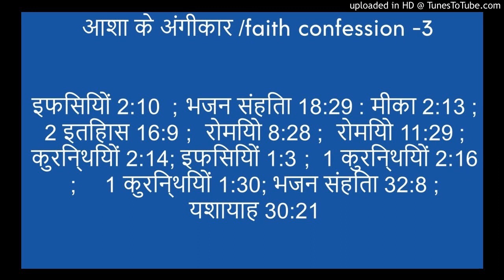faith confession -3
Hindi Bible message preached by Pr A.Thomas , Mahima AG church Surat

Topic of the message : आशा के अंगीकार /faith confession -3

इफिसियों 2:10
क्योंकि हम उसके बनाए हुए हैं; और मसीह यीशु में उन भले कामों के लिये सृजे गए जिन्हें परमेश्वर ने पहिले से हमारे करने के लिये तैयार किया॥

क्योंकि तेरी सहायता से मैं सेना पर धावा करता हूं; और अपने परमेश्वर की सहायता से शहरपनाह को लांघ जाता हूं।
हां, तू ही मेरे दीपक को जलाता है; मेरा परमेश्वर यहोवा मेरे अन्धियारे को उजियाला कर देता है।

मीका 2:13
उनके आगे आगे बाड़े का तोड़नेवाला गया है, इसलिये वे भी उसे तोड़ रहे हैं, और फाटक से होकर निकले जा रहे हैं; उनका राजा उनके आगे आगे गया अर्थात् यहोवा उनका सरदार और अगुवा है।

2 इतिहास 16:9
देख, यहोवा की दृष्टि सारी पृथ्वी पर इसलिये फिरती रहती है कि जिनका मन उसकी ओर निष्कपट रहता है, उनकी सहायता में वह अपना सामर्थ दिखाए। तूने यह काम मूर्खता से किया है, इसलिये अब से तू लड़ाइयों में फंसा रहेगा।

रोमियो 8:28
और हम जानते हैं, कि जो लोग परमेश्वर से प्रेम रखते हैं, उन के लिये सब बातें मिलकर भलाई ही को उत्पन्न करती है; अर्थात उन्हीं के लिये जो उस की इच्छा के अनुसार बुलाए हुए हैं।

रोमियो 11:29
क्योंकि परमेश्वर अपने वरदानों से, और बुलाहट से कभी पीछे नहीं हटता।

2 कुरिन्थियों 2:14
परन्तु परमेश्वर का धन्यवाद हो, जो मसीह में सदा हम को जय के उत्सव में लिये फिरता है, और अपने ज्ञान का सुगन्ध हमारे द्वारा हर जगह फैलाता है।

इफिसियों 1:3
हमारे प्रभु यीशु मसीह के परमेश्वर और पिता का धन्यवाद हो, कि उस ने हमें मसीह में स्वर्गीय स्थानों में सब प्रकार की आशीष दी है।

1 कुरिन्थियों 2:16
“क्योंकि प्रभु का मन किसने जाना है कि उसे सिखाए?” परन्तु हम में मसीह का मन है।

1 कुरिन्थियों 1:30
परन्तु उसी की ओर से तुम मसीह यीशु में हो, जो परमेश्वर की ओर से हमारे लिये ज्ञान ठहरा अर्थात धर्म, और पवित्रता, और छुटकारा।

मैं तुझे बुद्धि दूंगा, और जिस मार्ग में तुझे चलना होगा उस में तेरी अगुवाई करूंगा; मैं तुझ पर कृपा दृष्टि रखूंगा और सम्मत्ति दिया करूंगा।

यशायाह 30:21
और जब कभी तुम दाहिनी वा बाईं ओर मुड़ने लगो, तब तुम्हारे पीछे से यह वचन तुम्हारे कानों में पड़ेगा, मार्ग यही है, इसी पर चलो।